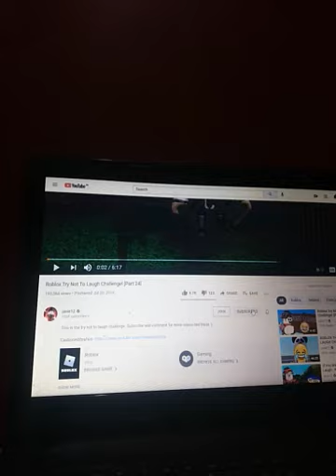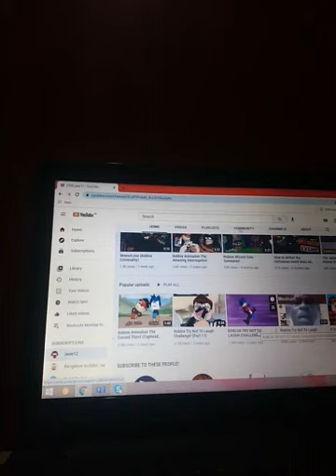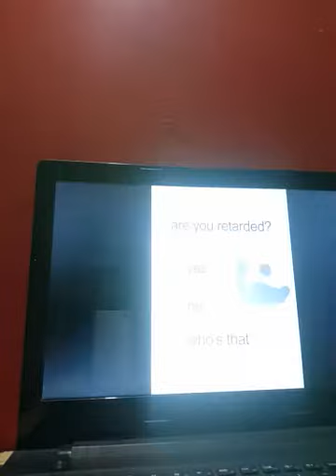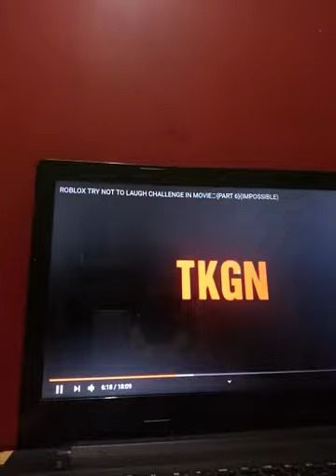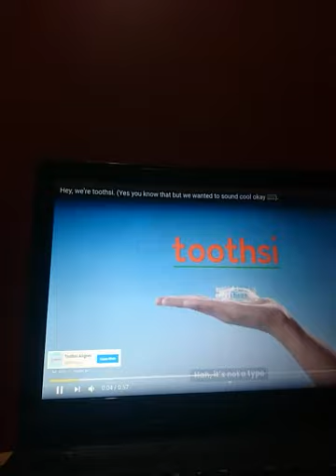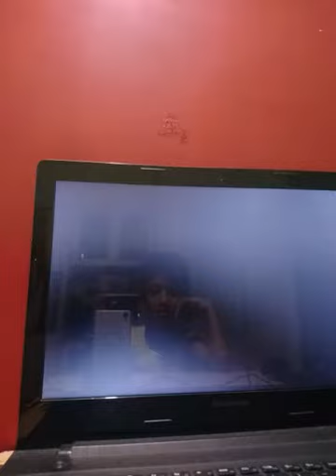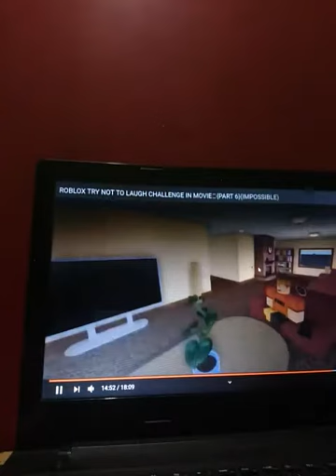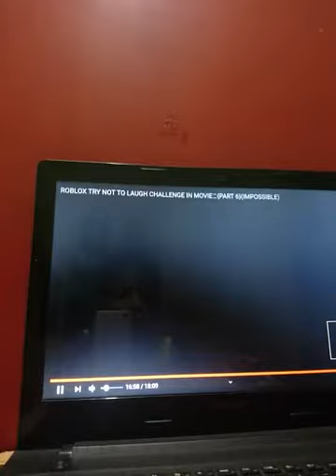Try not to laugh challenge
Very very fun never done this